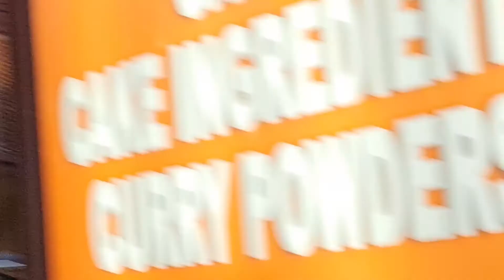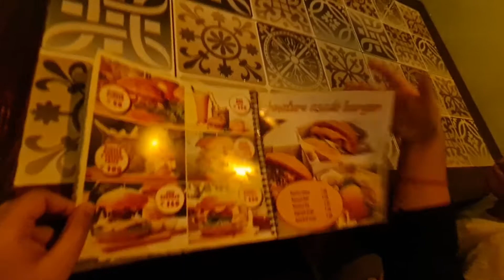Taste of Asado ll Alappuzha ll 😋